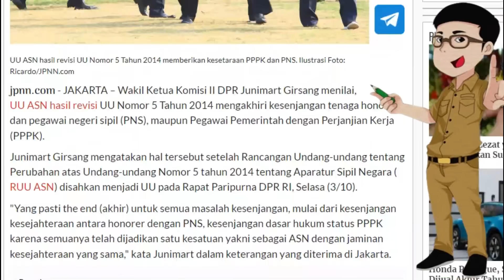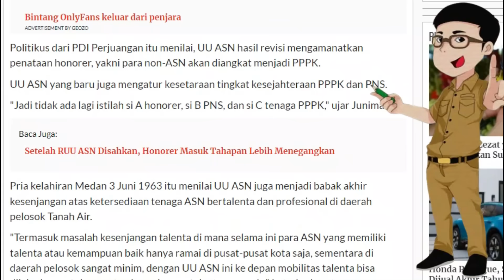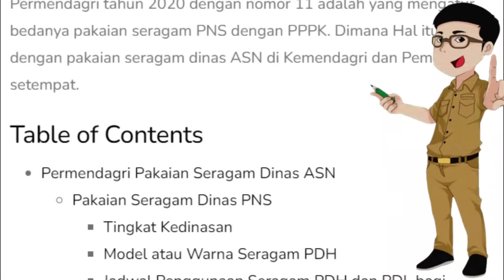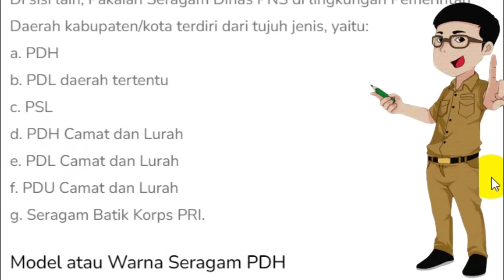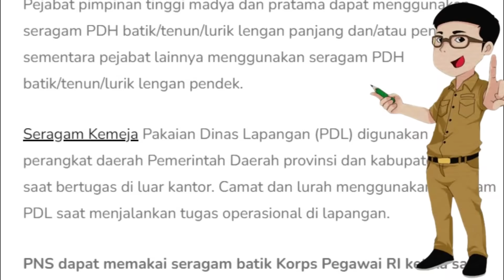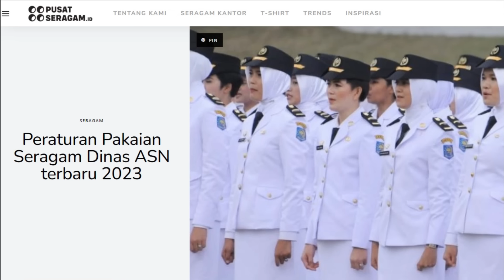🔴 SERAGAM ASN DI DALAM UU ASN 2023, APAKAH DIATUR?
pppk 2023
guru pppk
PPPk guru